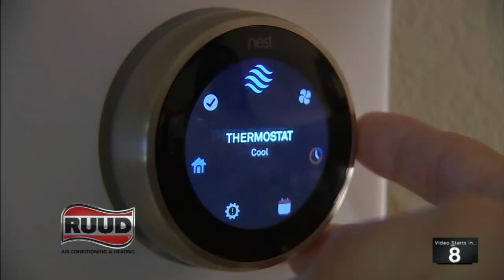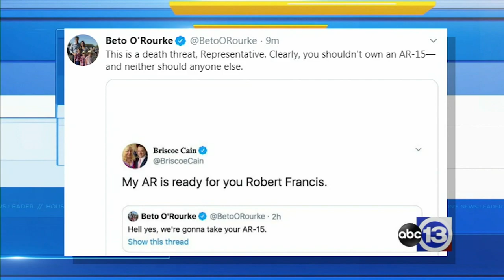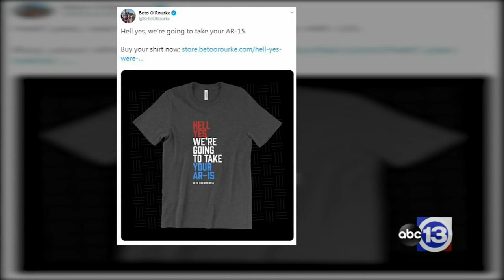ABC13's Morning News – September 13, 2019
All the news you need to know this morning.